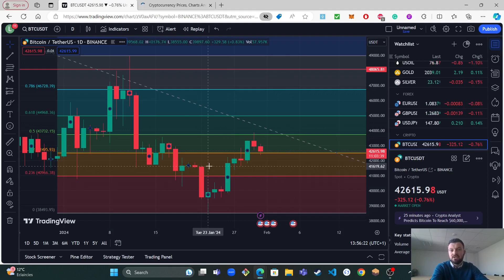MASSIVE BITCOIN DUMP INCOMING???